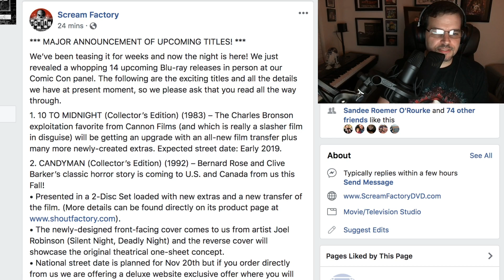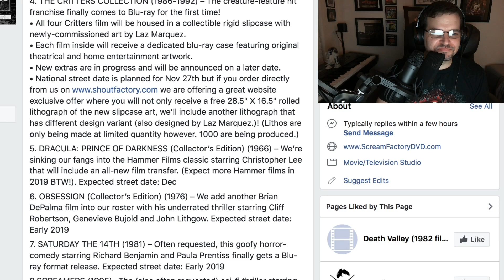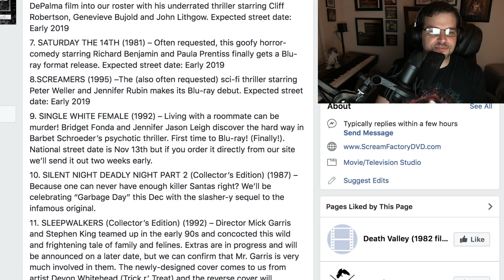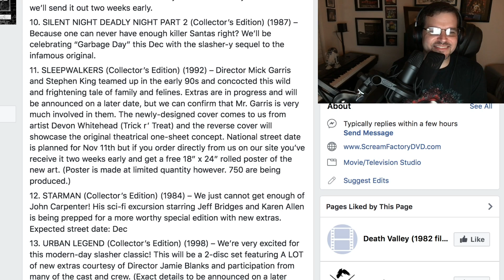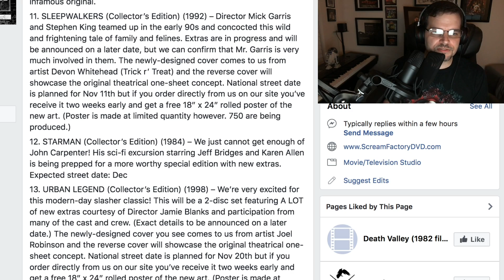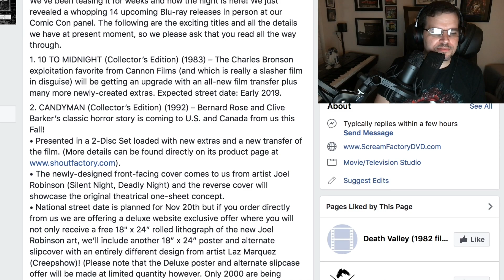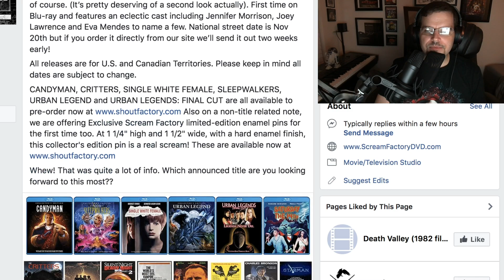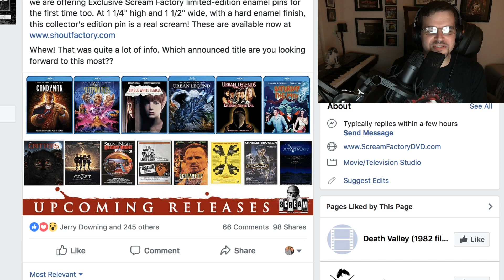New Scream Factory Titles Announced At SDCC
Scream Factory had a panel at SDCC where they announced several new upcoming releases with several collector's editions and one cool box set.